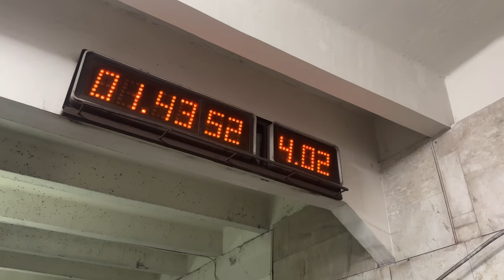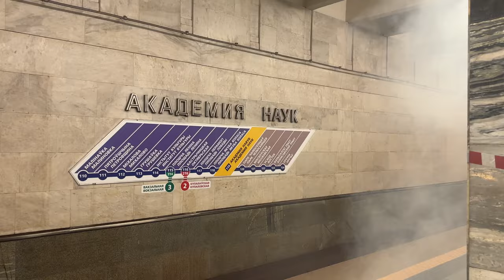Тактико-специальное учение МЧС на ст.м. "Академия наук" в Минске